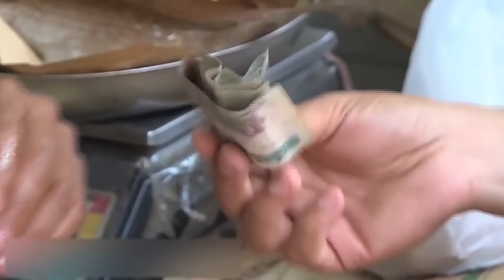ОПАСНЫЕ ПРОДУКТЫ, КОТОРЫЕ МОГУТ УБИТЬ ВАС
В мире существует более 250 стран, и в каждой из них поддерживаются совершенно особенные гастрономические традиции. Более того - даже в пределах одного государства пищевые предпочтения могут кардинально различаться от штата к штату, от региона к региону и от провинции к провинции. И, конечно, то, что в рамках одной культуры считается совершенно нормальным, для иностранца покажется абсолютной дикостью. Вопрос, есть тот или иной продукт в конце концов остаётся делом вкуса. Но есть некоторые исключения. При определённых условиях некоторые продукты опасны для здоровья. Сегодня мы расскажем вам именно о них. Люди всё равно продолжают употреблять их в пищу, но одна маленькая ошибка в пропорциях или способе приготовления может стоить жизни.